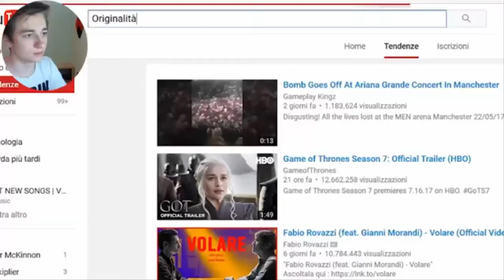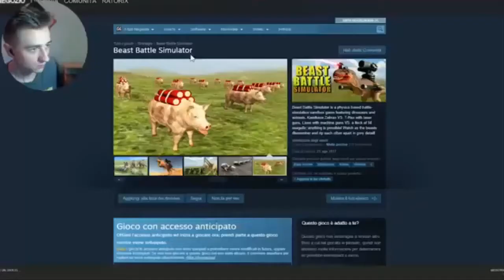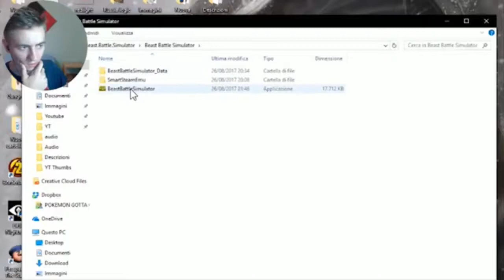YTP | Ratorix adora le corse clandestine fra cassonetti